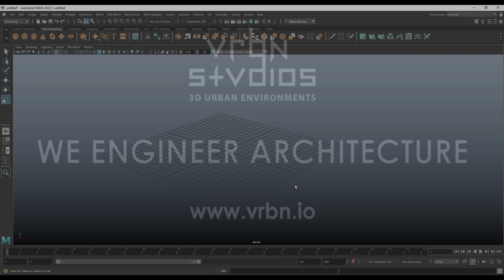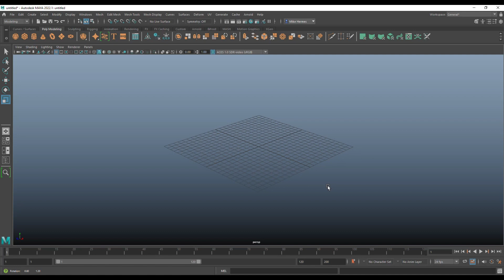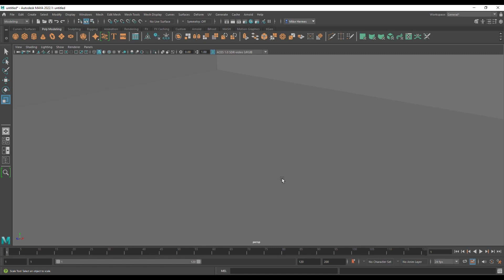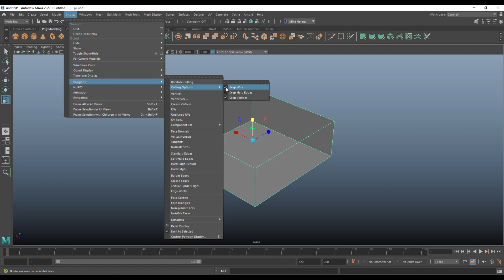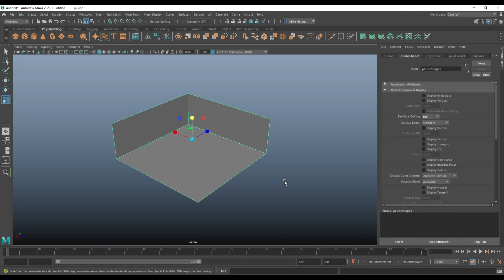Maya 2022 : More underappreciated tools in Maya